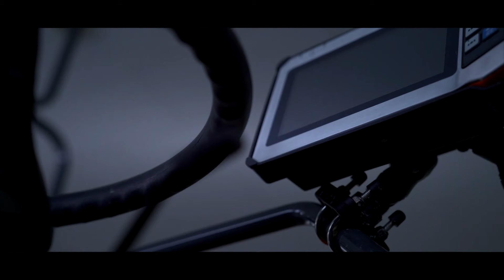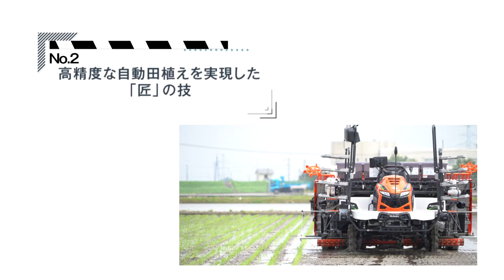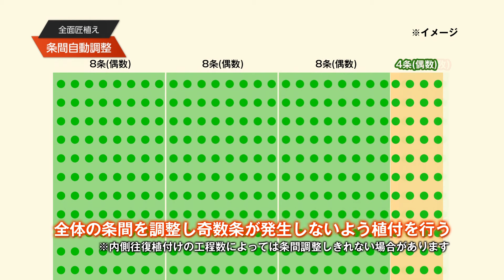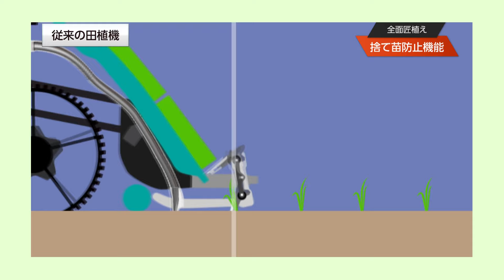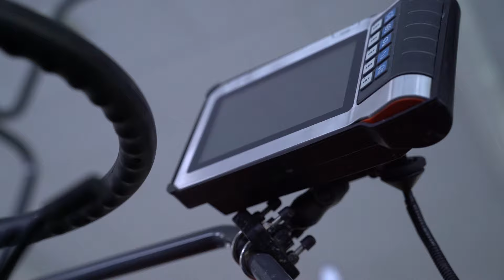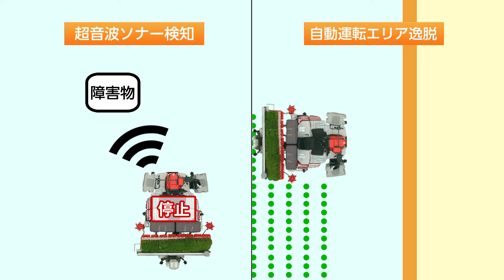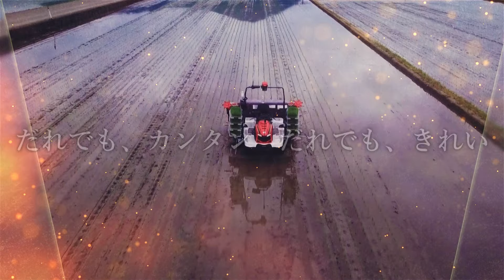クボタ アグリロボ田植機 NW8SA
だれでも、カンタン
だれでも、きれい

業界初の無人自動運転を実現したアグリロボ田植機「NW8SA」登場。

リモコン操作でだれでもカンタンに「匠」の田植えが可能です。

まったく新しい田植えを、その手に。